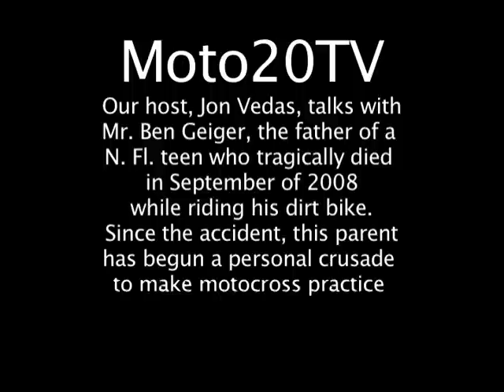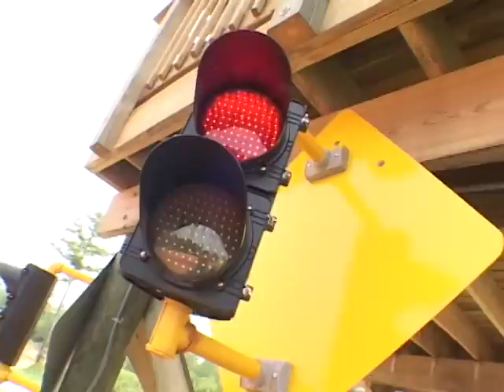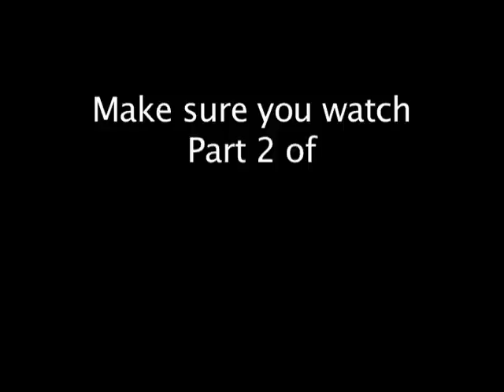'Bens Rule' - MX tragedy's legacy - 1 of 2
Bruce Hosking and Jon Vedas of Moto20TV traveled to North Florida Motocross Park near Hilliard, Fl. on Fathers Day to learn more about Bens Rule from its creator, Ben Geiger Sr.

What follows is a story, with accompanying video, about the love of a father for his son, a family tragedy, and one mans unrelenting - personal mission - to make motocross practice facilities safer for our children.

In September of 2008, Ben Geigers 17-year-old son, Ben Jr., was riding his dirt bike at a practice track near his home in North Florida when the teen went over a hill and slid out. Before he could get out of the way, another rider, unaware of the crash, came over the hill and landed on his head, killing him instantly.

Ben Jr. was an experienced rider. The High School Senior had been riding for nearly a decade. And at the time of his death, he was wearing proper safety gear, full coverage MX helmet, neck brace etc.

Following the death of his son, Ben Sr. got together with a group of fathers to brainstorm ways to improve the safety at MX tracks. Because there are a lot of practice tracks that dont have caution flaggers, an idea was hatched to install caution lights that could be activated by anyone simply by flipping a switch when a rider was down.

There was also the idea of an observation tower to provide an unrestricted full-course view. Those suggestions quickly evolved into 'BENsRULE.'

Soon, talk turned to action with the installation of a prototype caution light system at a nearby track called North Florida Motocross Park in Hilliard, Fl.

Installing hardware at the track, printing posters and distributing information to riders - thats how Bens Rule came to be.

Besides caution lights, other physical improvements to NFMXP include the erection of a 28-foot two level tower in the middle of the track and trimmed trees for better visibility. Future plans are also in the works to re-position some of the lights, add strobes and even an audible warning.

Bens Rule is a work in progress!

Ben Geigers goal is to get theAMA to make it a rule that all MX tracks offer riders some sort of protection during practice.

Personal Notes and Observations

Ben and his son both loved to ride. They were even planning to ride the Baja together this year.

It has been a personal nightmare for Ben knowing that his son was injured on a track with nobody to help him. Ben Jr. lay in the dirt for fourteen minutes and nobody touched him. His girlfriend, who was at the track that day, was the one that finally used her cell phone to call for help.

For the first 6 months after the loss of his son, Ben Giger could not sleep.

Over the course of the investigation that followed this tragedy, several conflicting stories emerged. In an effort of find out exactly happened, Ben Geiger Sr. hired a CSI investigator to re-enact the accident.

After school and during summers, Ben Jr. worked alongside his dad in learning the ropes of his familys tree company  Big Bens Tree Service. His dad had hoped that one day, the company would be his.

The Family business has prospered, which has made it possible for Ben Sr. to invest more than $80,000 of his own money to finance the prototype improvements to his local MX track.

Ben feels, that as his system improves, the price of hardware and installation will decrease.

Tracks and Track owners need to be regulated

Ben had been saving for his sons college education and after his son's death, he decided to use that money to fund a college scholarship for other deserving students in his sons name. For more information about the Ben Geiger Scholorship award, please contact Donna Lueter, Foundation & Grants Coordinator for the St. John's County School District - 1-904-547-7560

Editor's Note:

Ben Geiger is working on a website that will have an electric petition that supporters will be able to fill out and submit online.

NOTE: For LOTS MORE moto news and information, please visit me